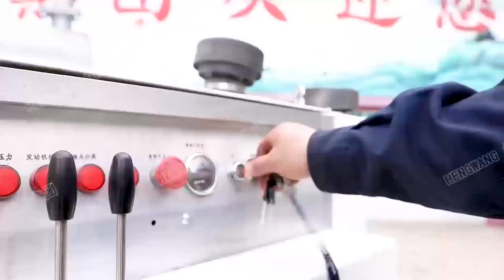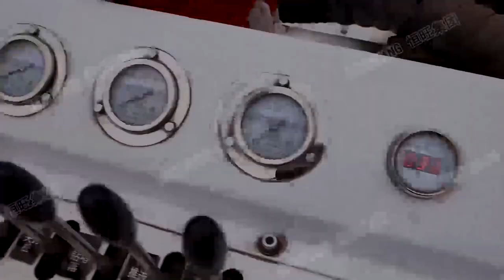ED30 core drilling rig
Hengwang core drilling rig, max.30m. Straight access pollution-free environment